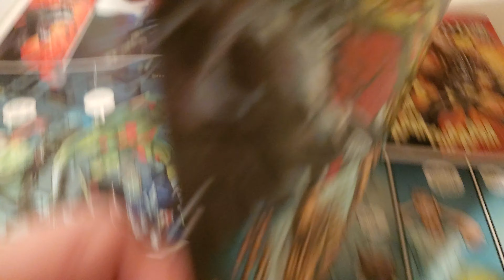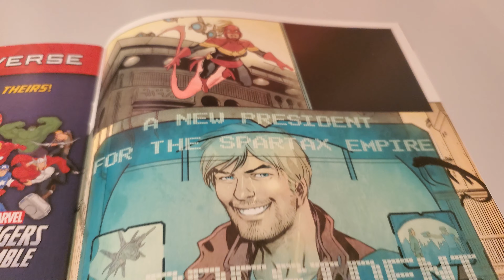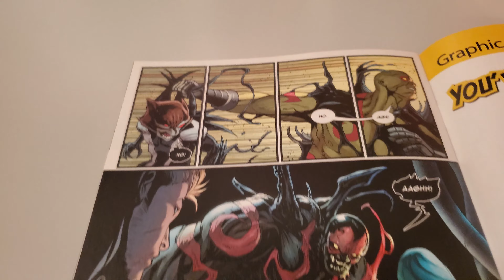Guardians Of The Galaxy Vol 3 Issue 22 Overview